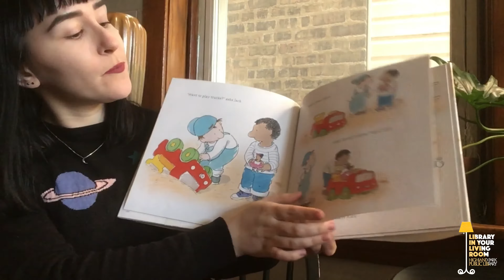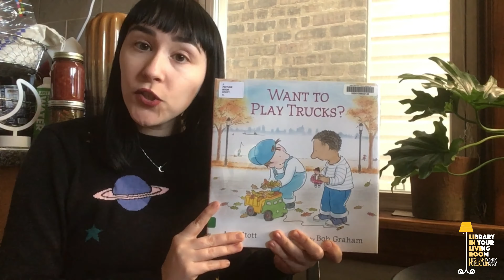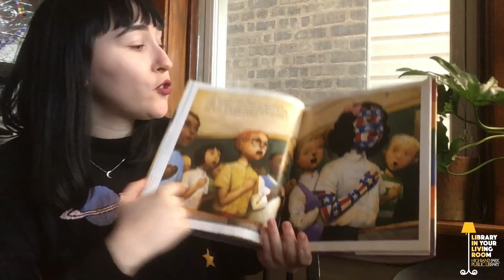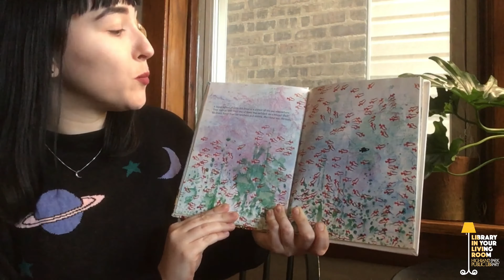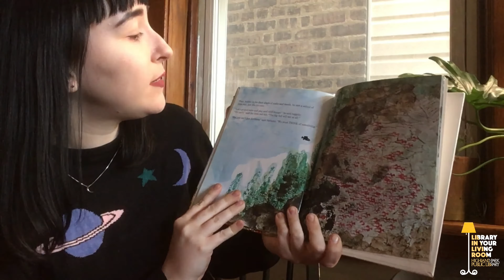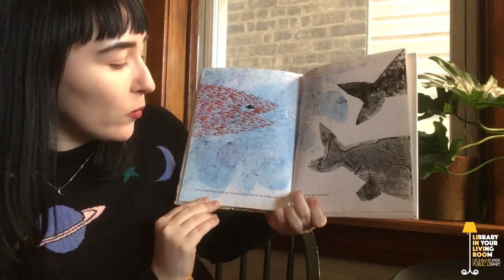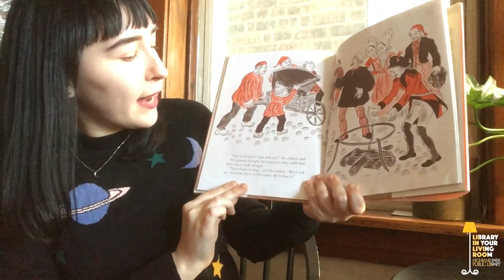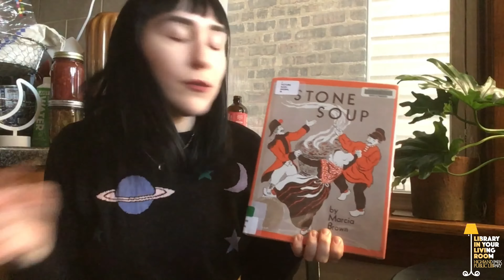Social-Emotional Learning: Relationship Skills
Forming good relationships with others is challenging for a lot of kids! You can help them out with these tips and book recommendations.